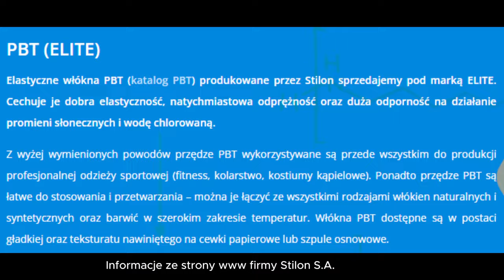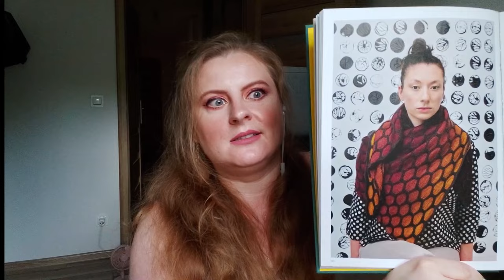RysioVlog 9 Więcej Kupuję Niż Dziergam vol 1 Splotfest i Praga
Dzisiaj zapraszam na odcinek cały o zakupach z dwóch wiosenno-letnich imprez: Targów Splotfest w Dąbrowie Górniczej oraz dziewiarskiego wypadu do Pragi. Miłego seansu! Linki do sklepów i produktów, o których mówię w filmie:

Lana Gatto St. Moritz alpaka